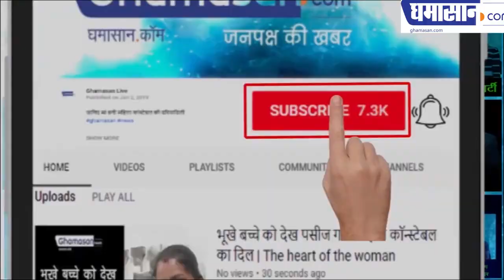Conversation with famous Writer Kavita Verma